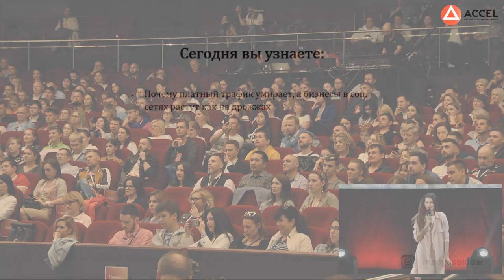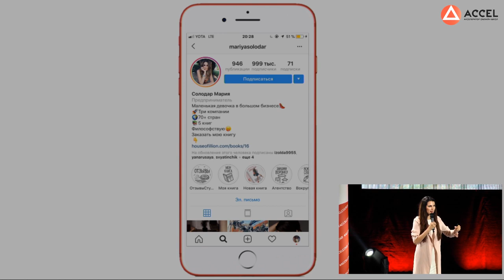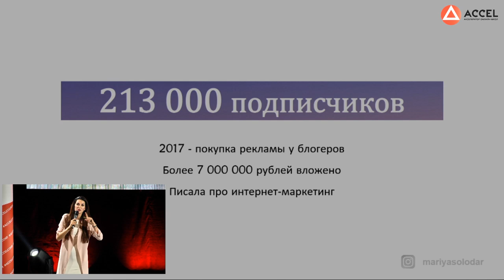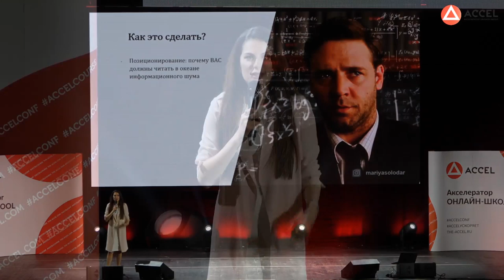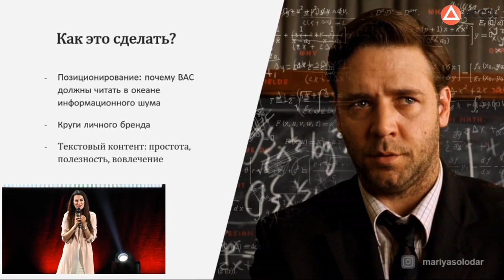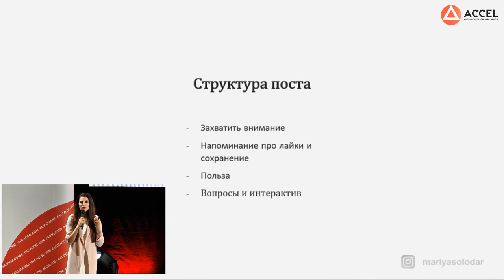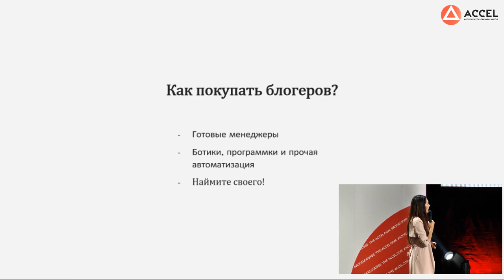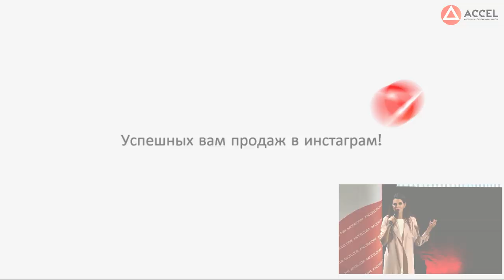Мария Солодар. Личный бренд, который продаёт. Где взять самых "горячих" клиентов? // 16+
Хотите создать свою онлайн-школу, продюсировать себя или своего эксперта? Регистрируйтесь на бесплатный вебинар
Привет, друзья! Сегодня мы приготовили для вас потрясающее видео с выступлением Марии Солодар - топ-эксперта по автоворонкам, автора бестселлера «Воронка продаж в интернете», маркетолога и блогера с миллионной аудиторией 🔥
Марию знает весь Рунет - она частая гостья на конференциях, посвящённых маркетингу и построению автоматизированных воронок продаж, которые приносят своим владельцам многомиллионные доходы.
🔷 мифы о "нагоне" трафика;
🔷 какие вопросы нужно задавать себе, когда ведешь Инстаграм;
🔷 почему стандартная реклама похожа на проституцию, а идеальная - вовлекает людей по любви;
🔷 как сделать так, чтобы гивы не убивали статистику аккаунта, а работали на вас;
🔷 упражнение «Круги личного бренда»
🔷 методы набора аудитории;
🔷 шаги, которые приведут к большим продажам в Инстаграме.
И расскажите в комментариях, активно ли вы ведёте Инстаграм? Вы воспринимаете его как "публичный дневник" или всё же как бизнес-инструмент?